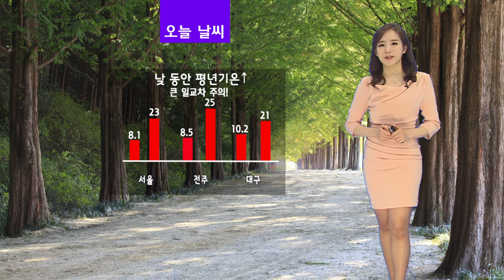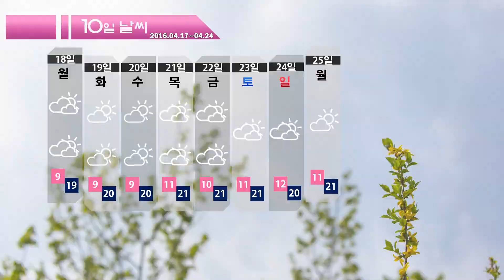날씨정보 04월 15일 11시 발표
◆ 오늘(금)
- 전국이 맑음.